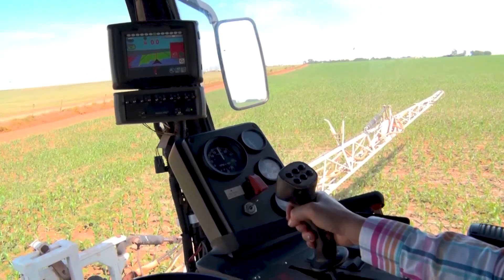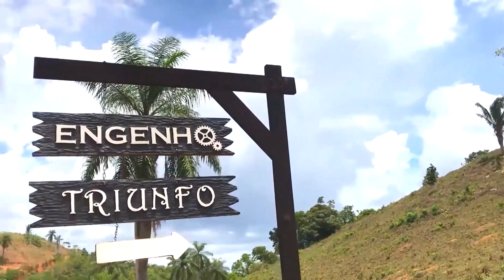NOSSO AGRO - Dia da Mulher. Vamos ver histórias de produtoras que tem feito a diferença no campo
Produtoras e trabalhadoras rurais, zootecnistas, médicas veterinárias, agrônomas. Vocês, mulheres, tem feito muito a diferença  na produção sustentável de alimentos. Um trabalho que une campo e cidade com dedicação, competência e muito amor pelo nosso país.